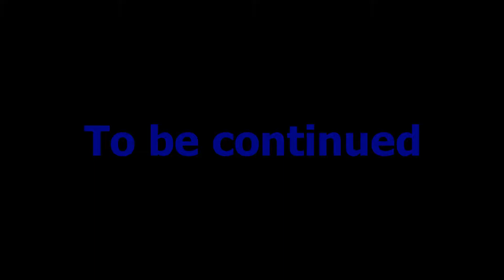Let's play civilization VI, America gameplay, Part 4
America gameplay